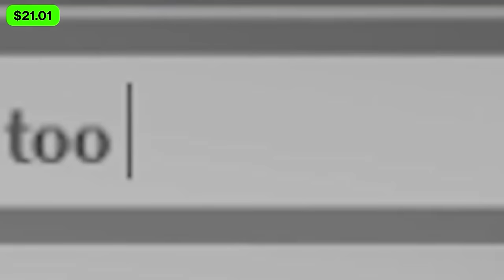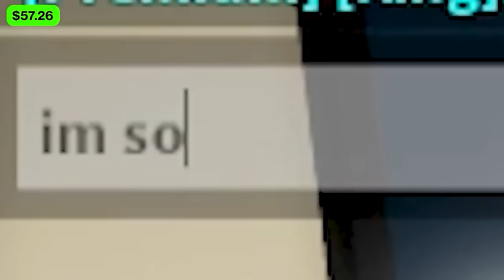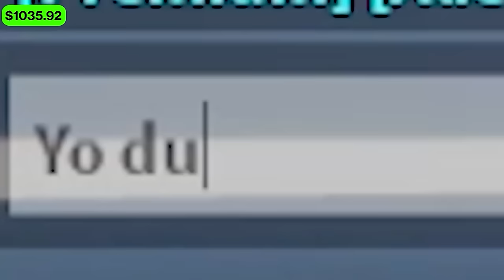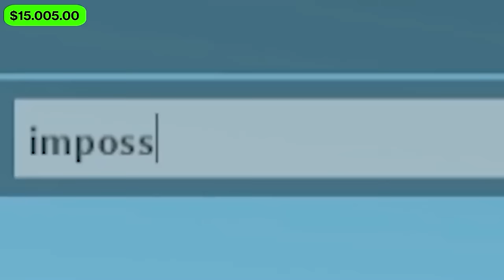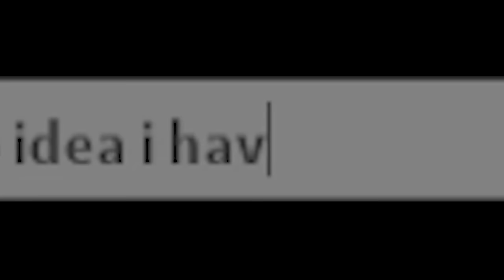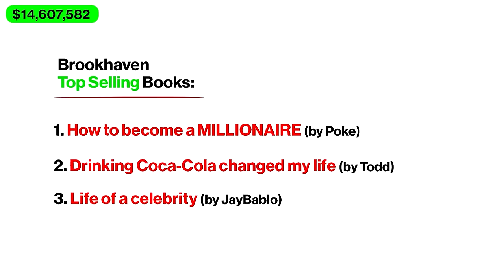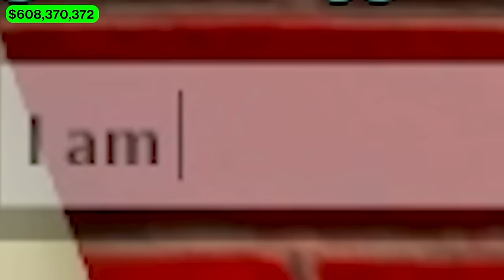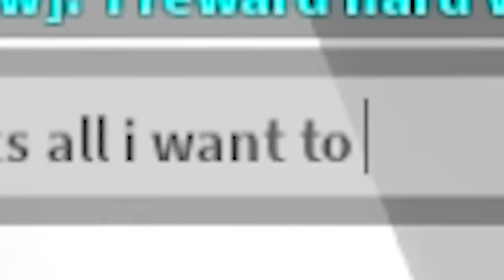$0.01 to $1,000,000,000 (Full Movie)